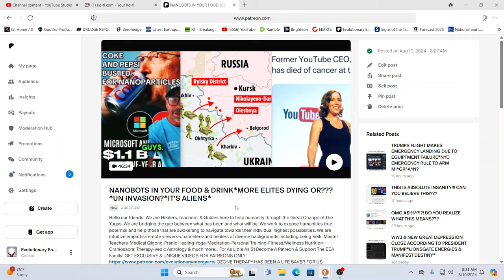NANOBOTS IN YOUR FOOD & DRINK*MORE ELITES DYING OR???*UN INVASION?*IT'S ALIENS*